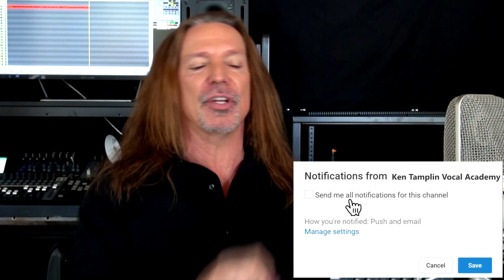Vocal Coach Reaction Mashup | Male Singers Hitting Soprano High Notes | Ken Tamplin | Dimash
Vocal Coach Reaction Mashup | Male Singers Hitting Soprano High Notes |  Ken Tamplin

I had a lot of fun with today's reaction which was a little bit different.

I'm reacting to male singers hitting female singers soprano/high notes.  Since I enjoy singing high notes myself, I really got a kick out of this one.

The male singers in the video took on artists from Mariah Carey to Ariana Grande, Celine Dion, Beyonce and more.

I was pretty impressed with many of the singers and their ability to go back and forth between head voice, chest and mixed.

I hope you enjoy the video as much as I did and please let me know what you thought of their performances!